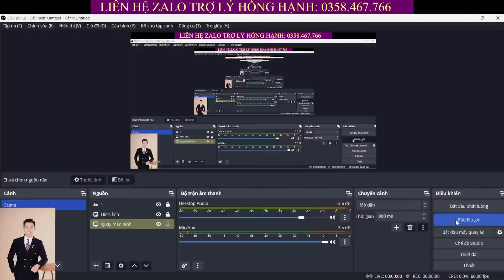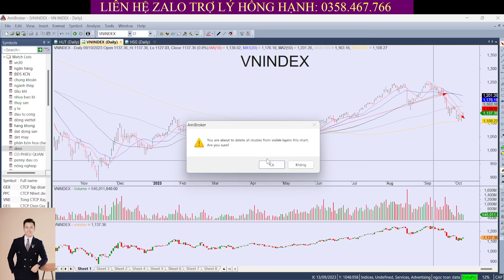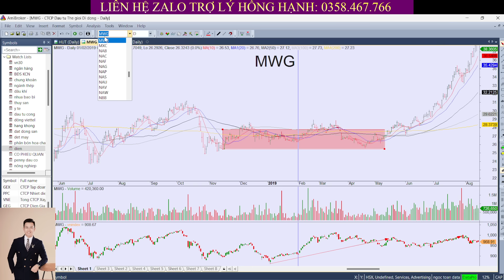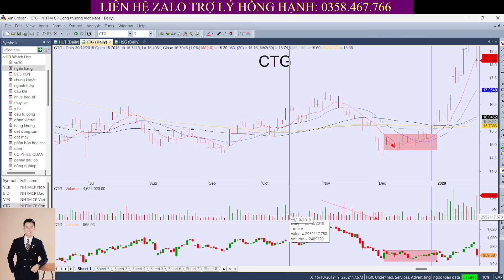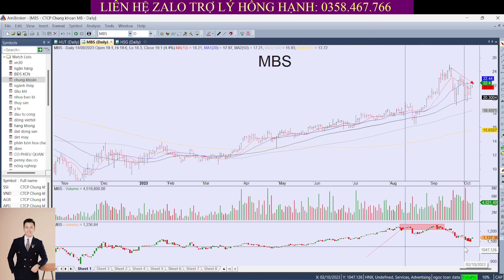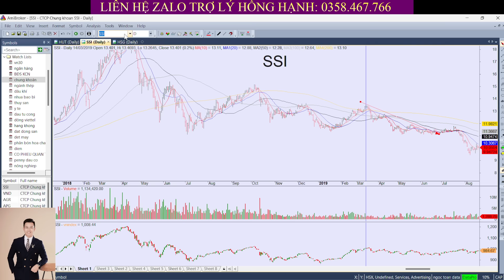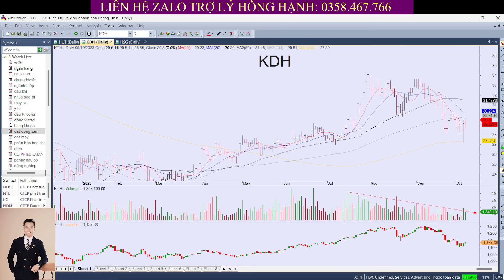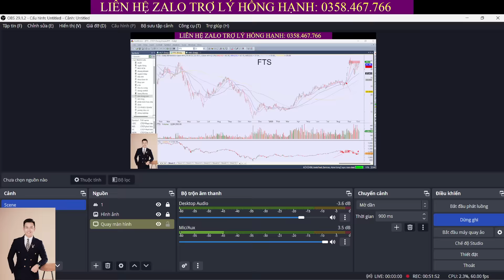🔴🔴Nhận định thị trường/ chứng khoán hôm nay: Chiến lược săn tìm cổ phiếu MẠNH NHẤT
✅ Đào Tạo Tìm Kiếm Sóng Ngành Trên Thị Trường Chứng Khoán

👉 Tham gia room khuyến nghị đầu tư tại công ty chứng khoán VPBankS qua trợ lý:
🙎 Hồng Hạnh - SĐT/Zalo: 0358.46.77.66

🎁 Room ‘CỘNG ĐỒNG ĐÁNH SÓNG NGÀNH ÔNG TOÀN VLOG" thảo luận kiến thức chứng khoán và được tặng siêu cổ phiếu nhé!
⚠ Đường liên kết bị ẩn Tìm hiểu thêm

 / 49589.  .
✅Fanpage:

 / ongtoanvlog.vn

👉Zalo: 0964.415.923